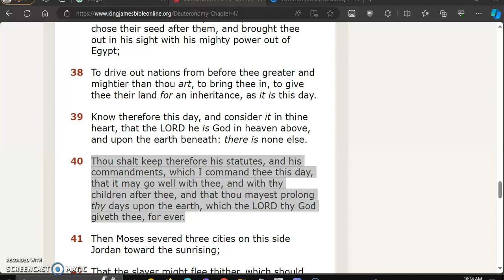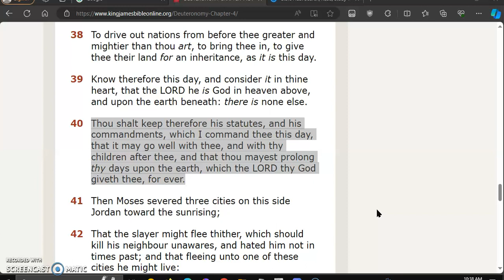(Part 3) More Simple Explaination 1st & 2nd Covenant of Yahuah (SHARE)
1st Covenant Your Will/Choice To Follow Yahuah's Laws. Teaching Needed.
2nd Covenant Yahuah's Will Causes You To Automatically Follow Laws. No Teaching Needed.

Use this video to simplify the understanding of what the 1st covenant & the 2nd covenant is.

It Is Finished John 19:30
Fruits of the Spirit/Ruach    Galatians 5:22-23 & Colossians 3:12-15
They Are One In Us      John 17:21
You Are Kings and Priests          Rev 1:6, Rev 5:10